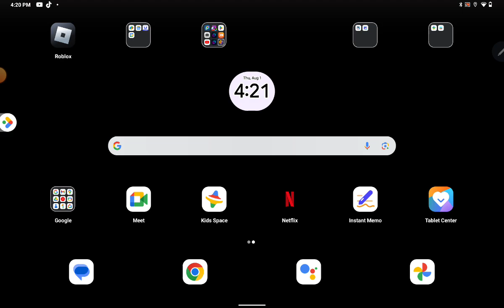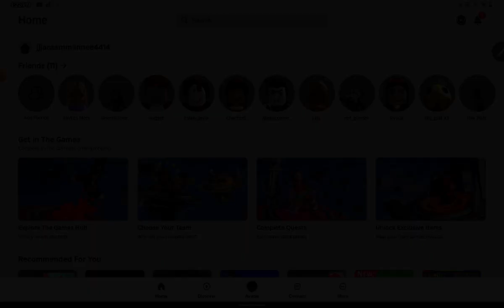August 2, 2024